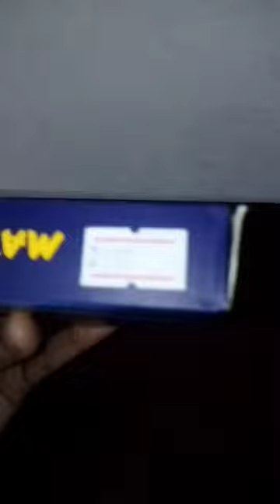Matador I-teen geometric box || Colourful ingredients in the geometric box || ♥New model♥